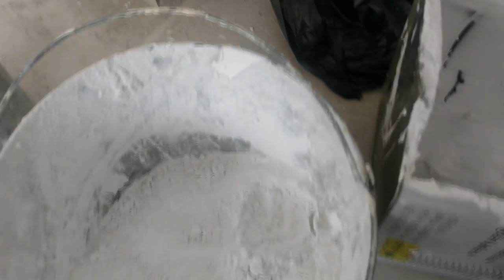DICA DE COMO USAR GESSO (CORRIGINDO IMPERFEIÇÕES)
Neste vídeo eu mostro como corrigir, com gesso, algumas imperfeições da área onde vai ser aplicada a massa corrida. Também dou 3 dicas de como preparar o gesso, evitando que ele seque rápido.